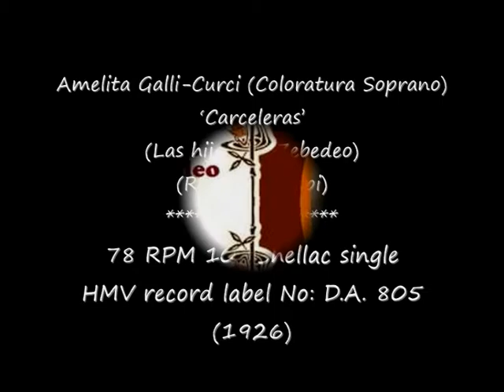78 RPM - Amelita Galli-Curci (Soprano) - Carceleras (1926)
Amelita Galli-Curci (Coloratura Soprano)
‘Carceleras’
(Las hijas del Zebedeo)
(Ruperto Chapi)

78 RPM 10” Shellac single
HMV record label No: D.A. 805
(1926)

Amelita Galli-Curci (Soprano)
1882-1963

Ruperto Chapi y Lorente (Composer)
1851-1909